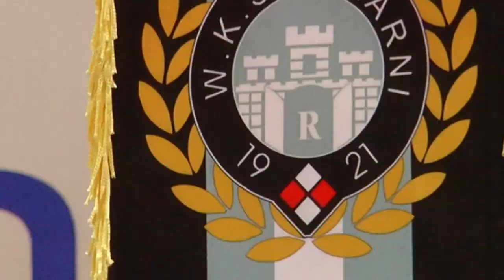Wywiad z Wójtem Ireneuszem Szymczakiem na temat kondycji Gminy Pniewy i planów na 2024 rok.